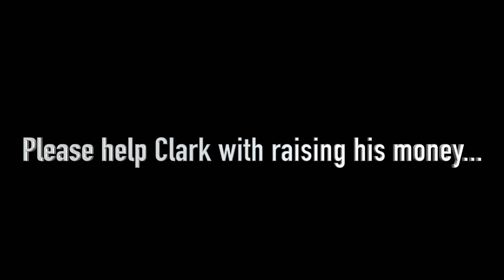Clarks Project GoFundMe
A commercial Clark came up with to help raise money to buy a fellow student a new fridge.  Please think about supporting the cause!